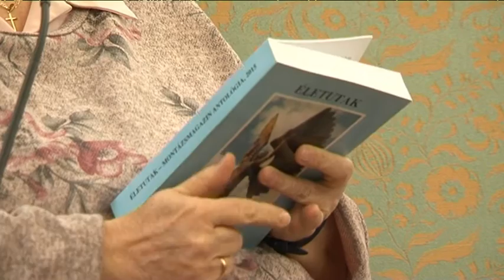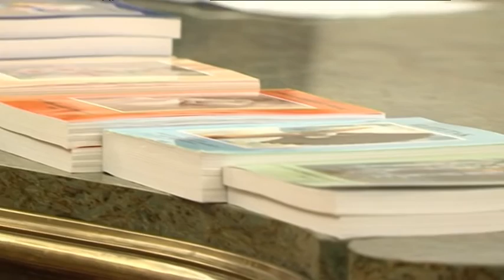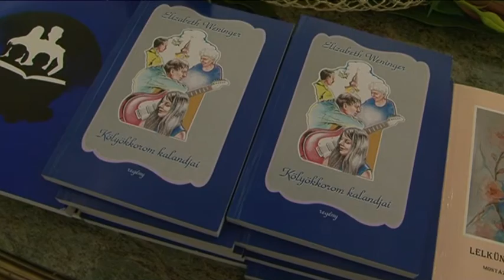NŐI ARCOK (2019. március 9.)